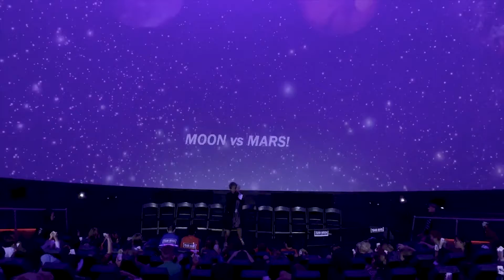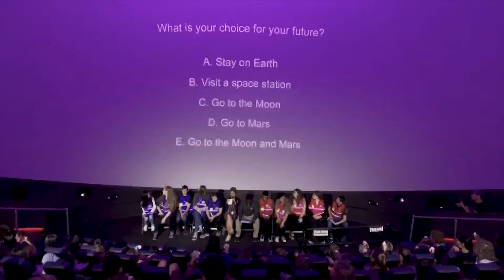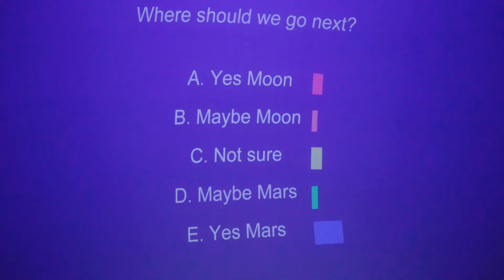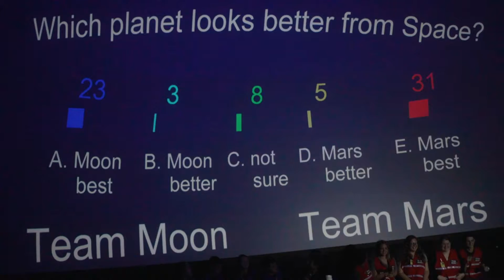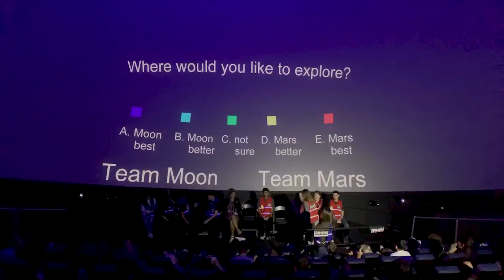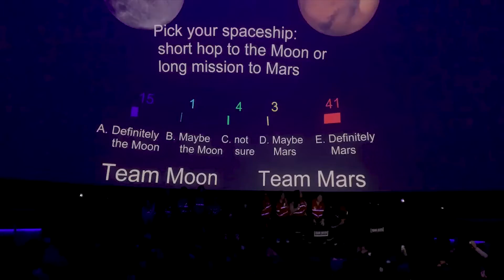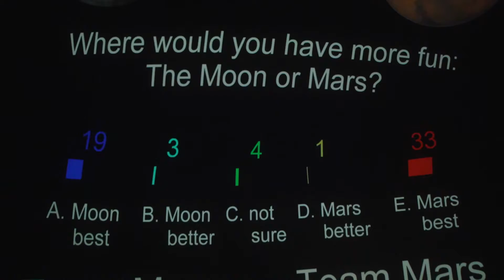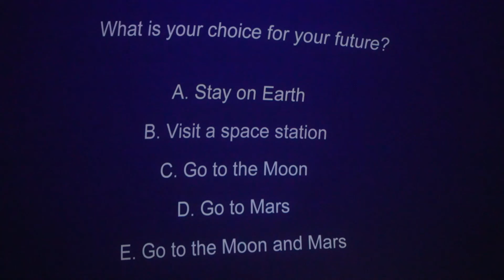The Great Moon vs. Mars Debate at HMNS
A group of students this summer at the Houston Museum of Natural Science debated inside the merits of settling on the moon or on Mars. The event held inside the Burke Baker Planetarium came during a week of festivities marking the 50th anniversary of the Apollo 11 lunar landing.